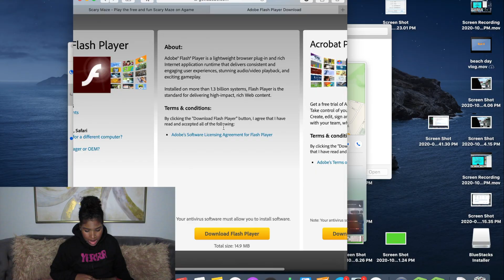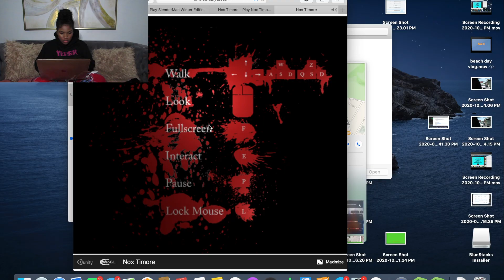PLAYING THE SCARIEST ONLINE HORROR GAMES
In this video I decided to play the scariest online games. I am not too much of a fan of horror but in the spirit of the spooky season, i decided to give it a try and play some of the scariest online games. I was home alone and all the lights were of to set the mood ;)I know it is not spooky season anymore horror doesn't have a time and date.

If show me support I truly appreciate it. We growing 💪🏾
-If you have any video suggestions or anything you want to see from this channel, please please please please pleaseeee let me know by leaving a comment down below, or through my social media
-Stay in touch with me :